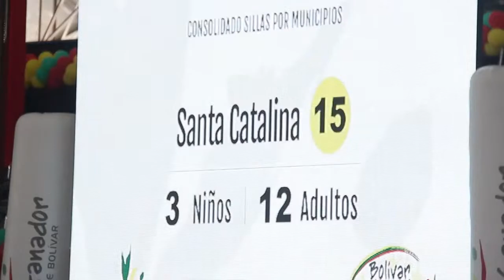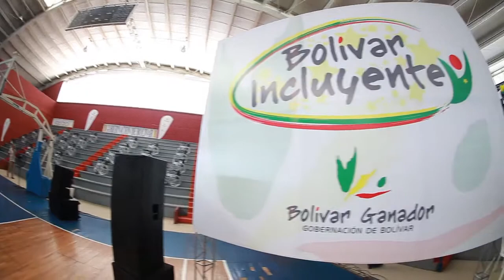ENTREGA DE 1700 SILLAS DE RUEDAS A DISCAPACITADOS DE BOLÍVAR 1